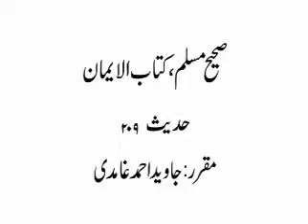Dars e Hadith Muslim 69 I - Javed Ahmad Ghamidi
Kitab ul Eman   Hadith 209    Intention   Javed Ahmad Ghamidi